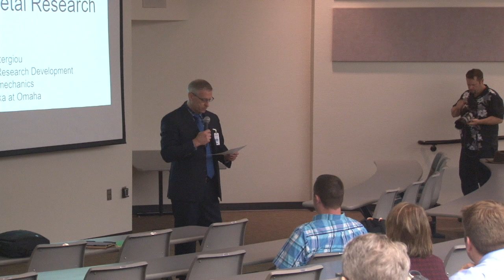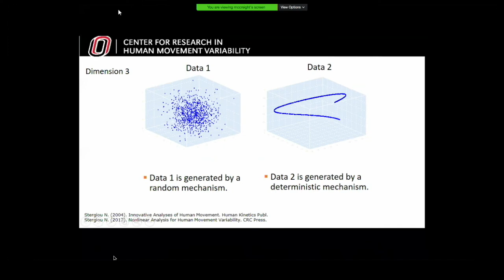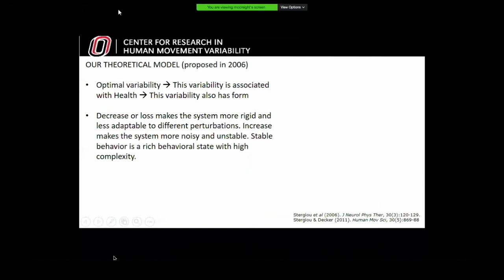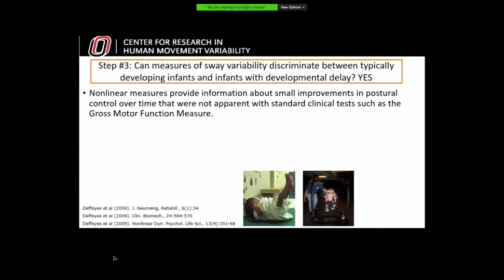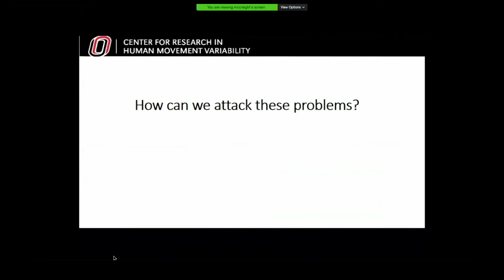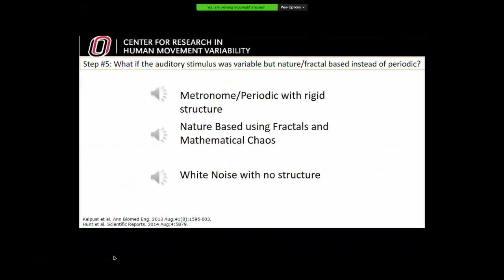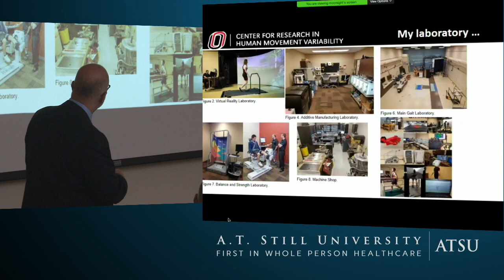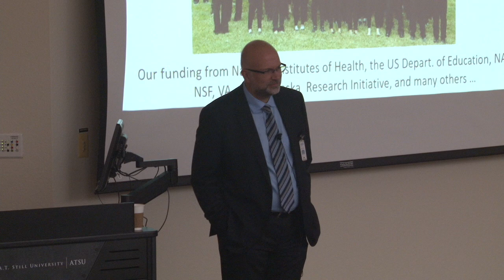ATSU IBRS 2018 Keynote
10th Annual Interdisciplinary Biomedical Research Symposium (IBRS)
Saturday, October, 27, 2018
8:00 am to 3:00 pm
Connell Information Technologies Center
ATSU-KCOM Campus
Kirksville, Mo